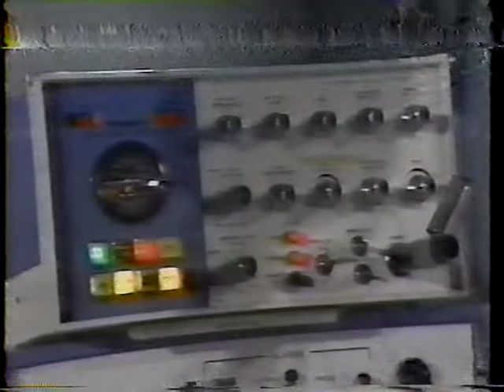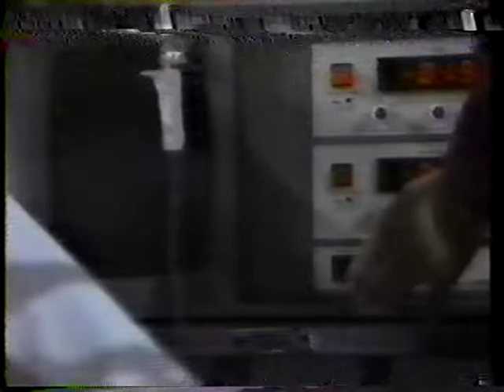Another World - November 14, 1984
Starts with two minutes from November 13, 1984. Bad tracking from original videotape.